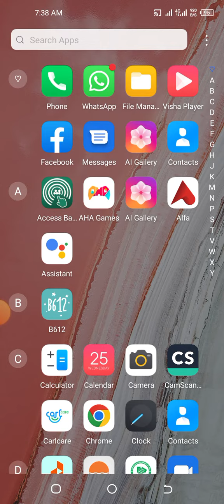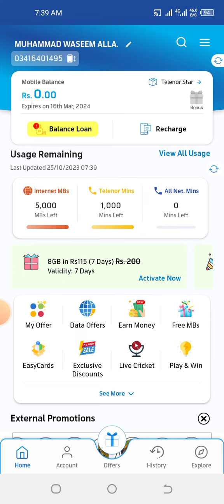how to get free 4000 mb | login Telenor app and enjoy free 4gb internet | free internet method